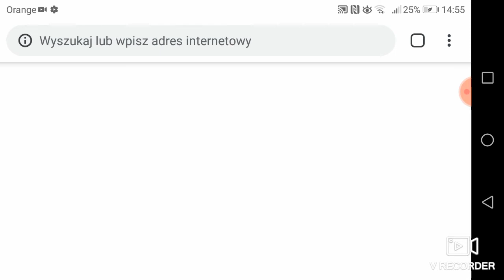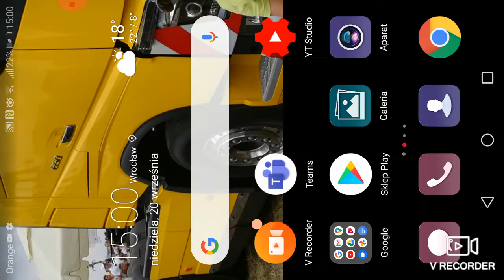Amerykański rolnik#1 żniwa